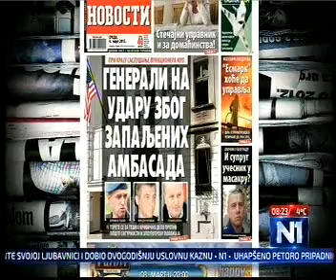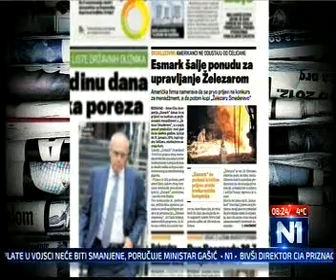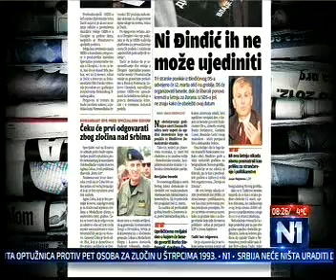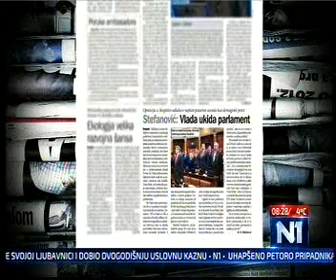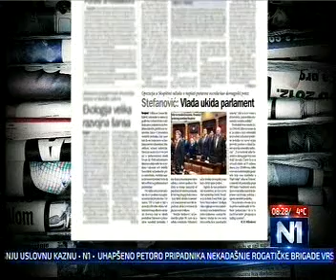Bojan Kostreš, Novi Dan TV N1, 04. 03. 2015.